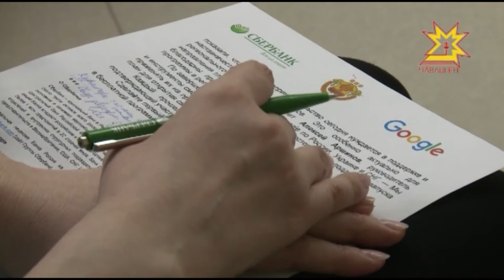Услăмçсене валли «Бизнес класс» программа ĕçлеме пуçлать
Харпăр хăй ĕçне йĕркелес текенсем валли Перекет банкĕпе Гугл компани Чăваш Енре ятарлă вĕрентÿ программине хута яраççĕ. «Бизнес классем» çамрăк усламçăсене пĕрремĕш утăм тума пулăшĕ, кăткăс ĕçри вăрттăнлăхсемпе паллаштарĕ.